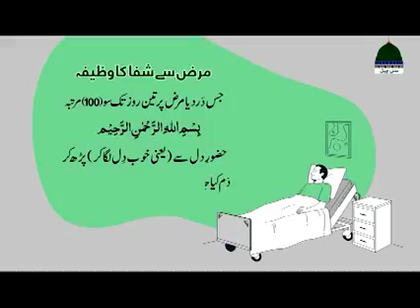1 March 2023